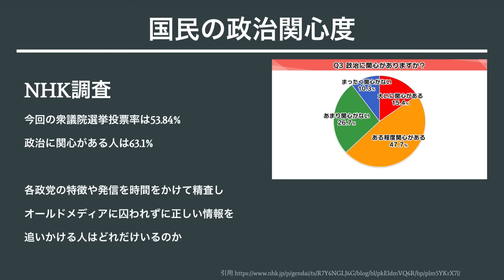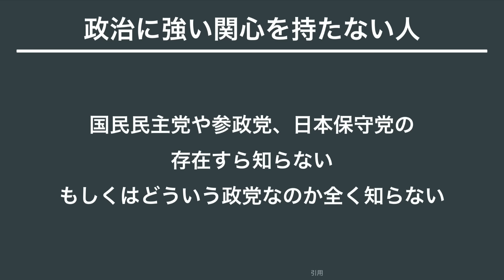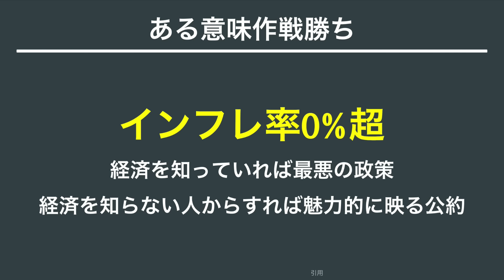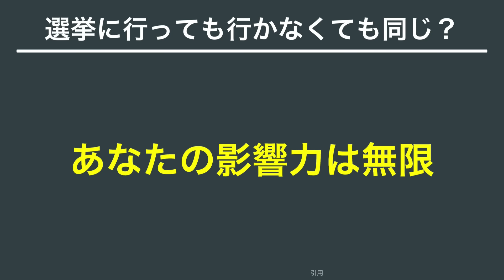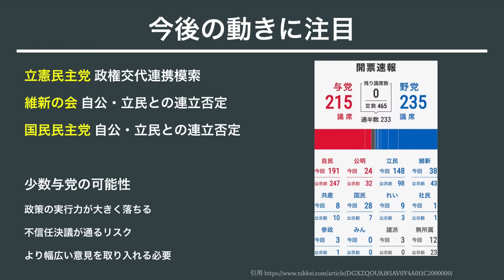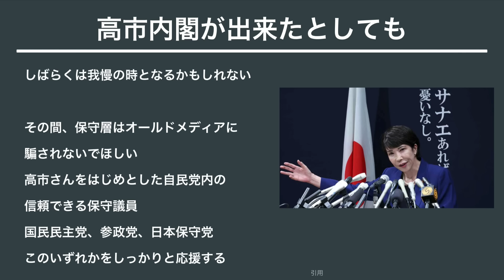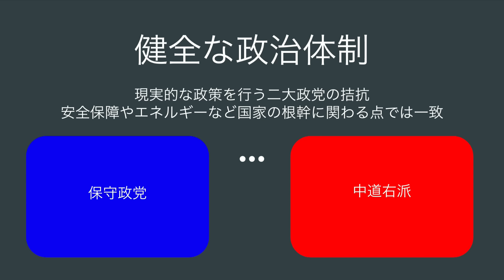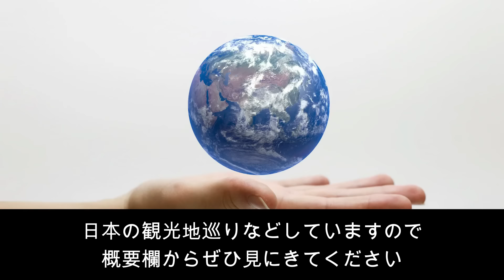【石破おろし】自公過半数割れ！保守から見る選挙結果分析！今後の政局に注目！【JAPAN 凄い日本と世界のニュース】